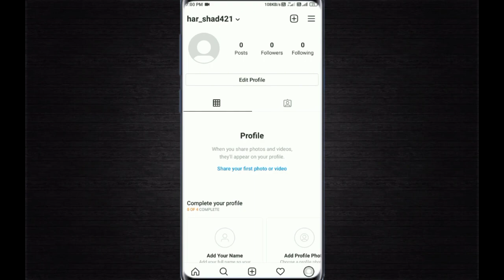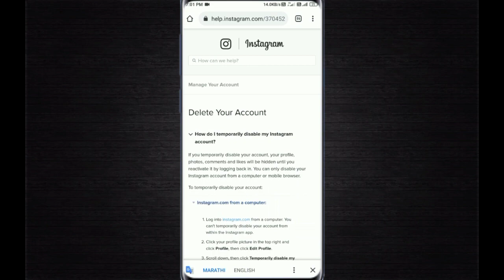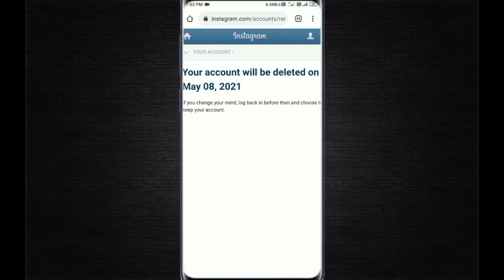🔴 How to delete Instagram Account Temporary Or Permanant|Youtube beginner guide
Is video mai apko instagram account temporary or Permanently delete kaise kare batane wala hu

🔴 This Video Is For Informative Purposes Only.